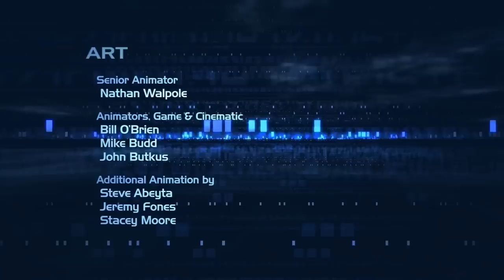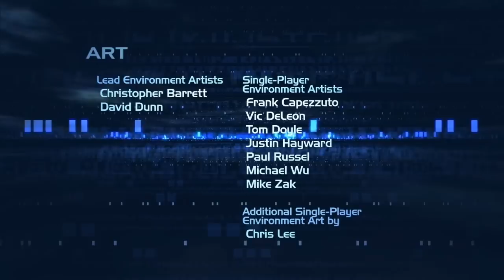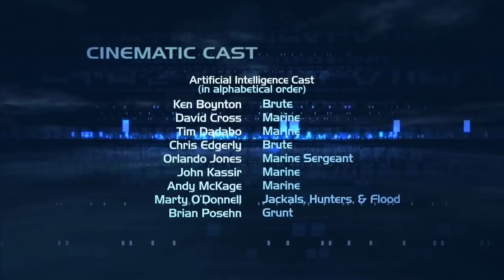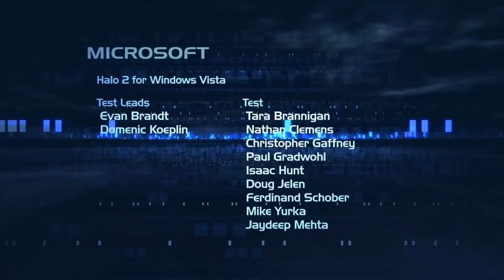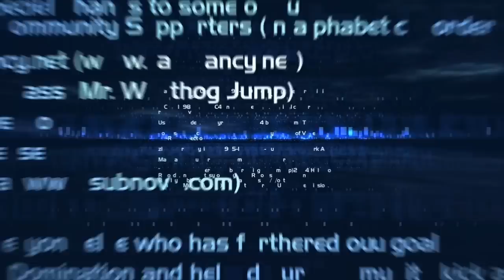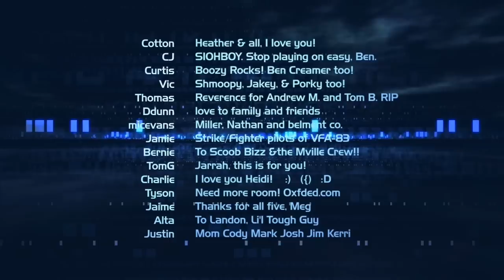PC Longplay [040] Halo 2 (part 10 of 10)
Normal run through but add legendary ending if that was any different. Couple of times i get lost with what to do since i hear what i was meant to be doing. -